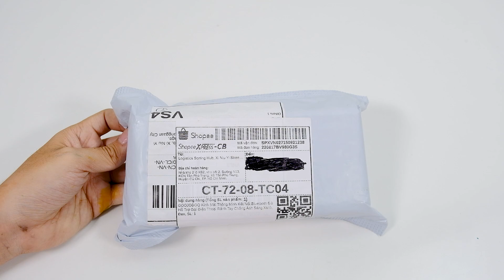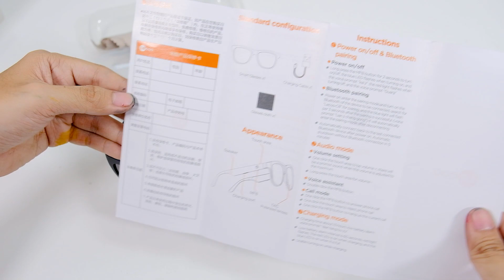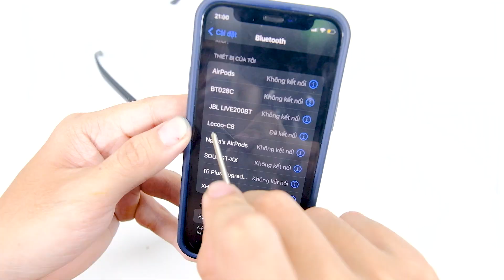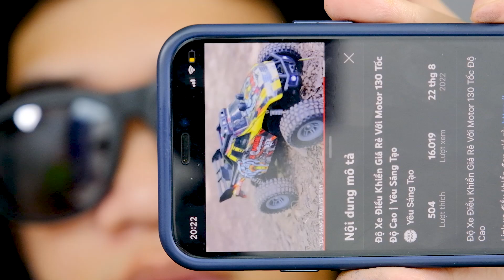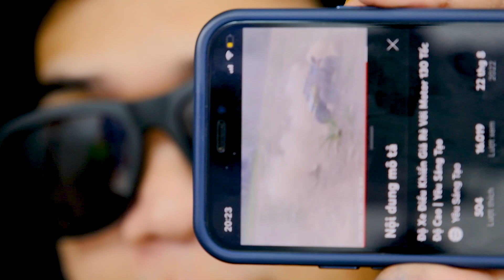Mắt Kính Thông Minh Của Các Pháp Sư Trung Hoa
Mắt Kinh Thông Minh Của Pháp Sư Trung Hoa

Giá hiện tại 580k nhưng có mã giảm 200K ae vào link nhanh nha:

Nhập mã giảm  thểm 10% ： GOOJWHTG2